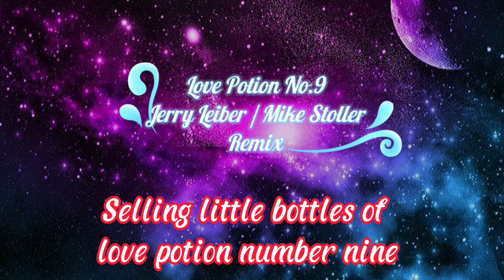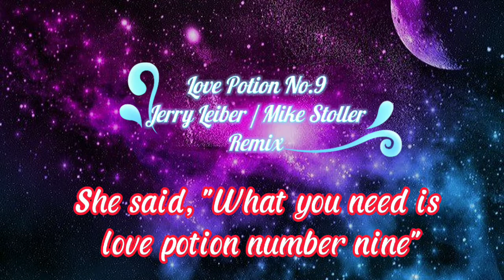Love Potion No.9 - Jerry Leiber Feat. Mike Stoller [ DJ Remix Lyrics]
Lại một siêu phẩm 2013 nữa , chúc m.n nghe nhạc vui vẻ.

Ai biết của DJ nào có thể comment cho mình với ạ , tuy nghe mà cũng ko biết của ai nữa :)😂😂